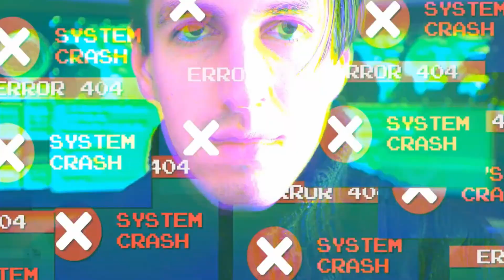Mark Zuckerberg politica di censura Facebook no vax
Mercoledì 23 ottobre, il CEO di Facebook è stato convocato dal comitato della Camera dei Servizi Finanziari per discutere della criptovaluta proposta da Zuckerberg. Non si poteva sprecare una simile occasione, e sono fioccate domande di ogni tipo : in Italia quella che ha avuto risalto è stata la domanda su Cambrigde Analytica fatta da Ocasio-Cortez.
Noi prendiamo un’altra domanda in esame, che per puro caso non ha ricevuto articoli a riguardo nel nostro paese : quella del deputato Posey, in merito alla censura in atto quando si parla dei rischi delle vaccinazioni.
In breve, Posey chiede a Zuckerberg
“Consideriamo che negli USA esiste un fondo che risarcisce i danneggiati dalle vaccinazioni, ed il conto adesso è superiore ai 4 miliardi di dollari e più di 400.000 persone risarcite. Penso che, a maggior ragione, sia necessario che tutti possano esprimersi sulla sicurezza e sui rischi delle vaccinazioni, anche in maniera diversa da quella convenzionale. In che modi impedite la diffusione di certi contenuti? Voi che dite sempre di essere dalla parte delle persone, di volere che si possano esprimere in libertà, pensate che questa sia la cosa giusta? E crede che i vaccini non abbiano mai fatto per niente male a nessuno, al 100%? Ci pensi due volte prima di voltare le spalle a queste persone, dato che spesso parliamo di famiglie con dei figli disabili.”

Questa la risposta di Zuckerberg
“Sentiamo proprio che le persone vogliono che noi fermiamo queste informazioni sbagliate che potrebbero portare a del danno, soprattutto per quanto riguarda la salute! Credo che nessuni pensi  che si possa essere sicuri al 100% che i vaccini non abbiano mai fatto del male, però la comunità scientifica ci dice quanto sia importante per ognuno la vaccinazione.
Noi non impediamo a queste persone di parlarne, non impediamo alle persone di parlarne sulla propria bacheca,  esistono tanti gruppi ad esempio in cui possono discutere di certi argomenti. Quello che facciamo è modificare l’algoritmo dei risultati di ricerca, così da non venire rimandati a contenuti definiti “novax”. Non raccomandiamo determinati gruppi o pagine che potrebbero avere delle discussioni “novax”. Però, se inserisci completamente il nome del gruppo o della pagina che ti interessa, lo trovi.”
Ah, menomale! Grazie Mark.

Buona Visione e Condivisione!